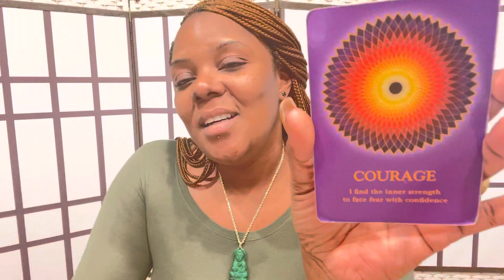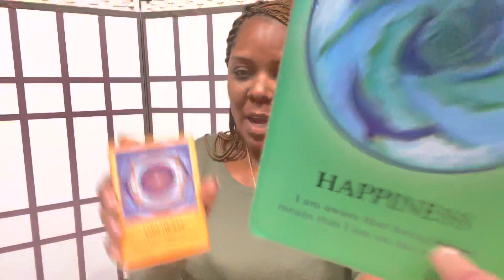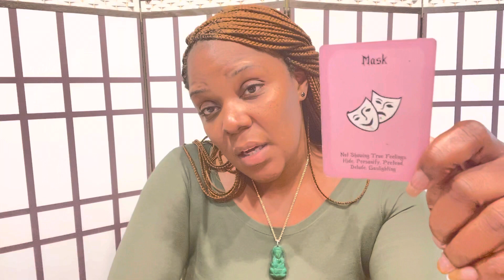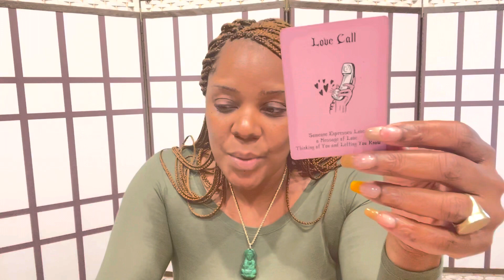AQUARIUS ♒️| NOVEMBER READING, HAVE COURAGE TO BE YOUR AUTHENTIC SELF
Swift Intuitions

Mailing

Detox Tea

Swift_Intuitions
Storm_Swift

SwiftIntuitions
Stormswift_